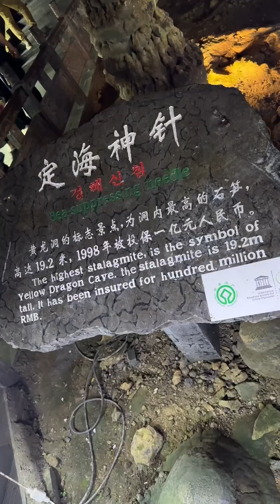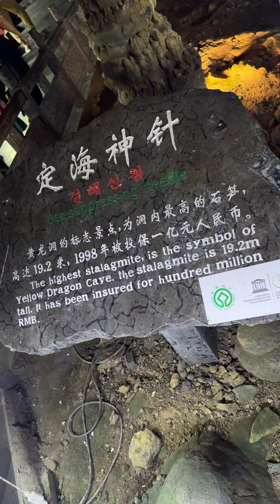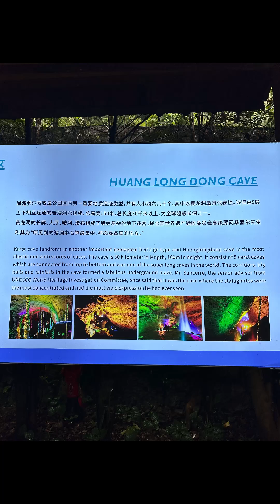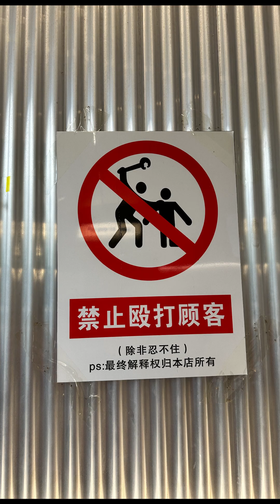Day 7 Huanglong Cave, Baofeng Cav